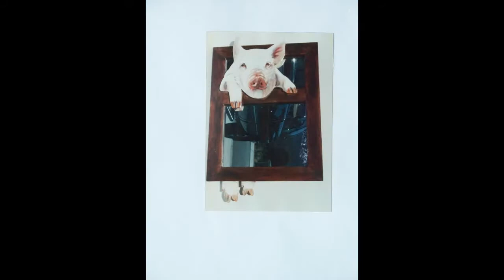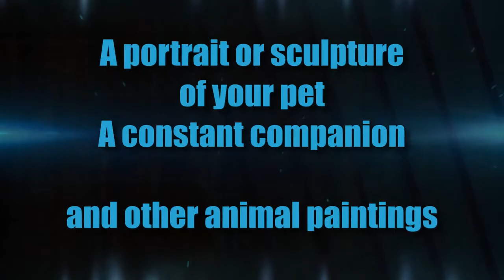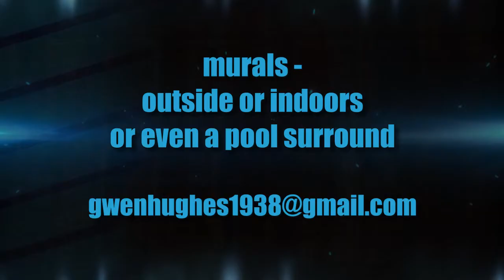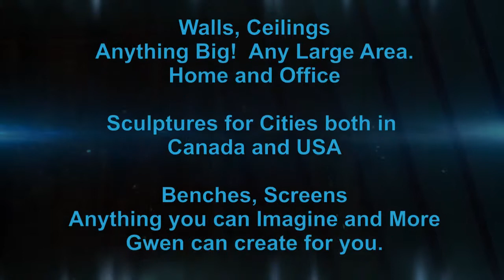Gwen Hughes Artist, A retrospective of sculptures paintings art work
Gwen Hughes does it all.  She will commission a piece of art for you or choose from many of her outstanding pieces to purchase.  Gwen also teaches online classes from the comfort of your home as well as sells "How To" videos.